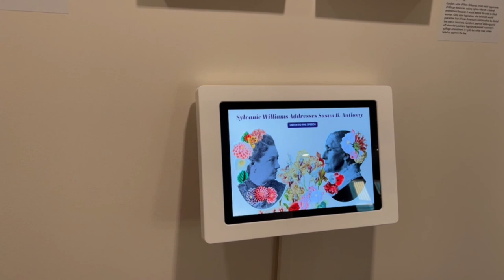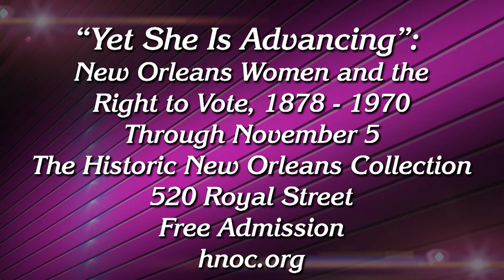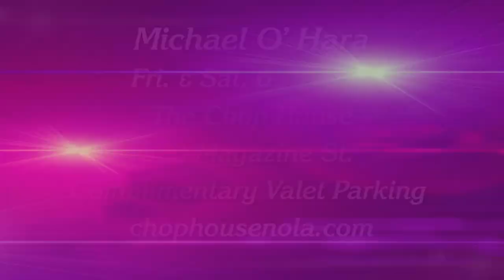Steppin' Out June 1st, 2023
Host Peggy Scott Laborde welcomes Poppy Tooker and Alan Smason. Also appearing is LIbby Neidenbach, curator of the new exhibit, "Yet She Is Advancing: New Orleans Women and the Right To Vote," now at the Historic New Orleans Collection's 520 Royal Street location.

Performing two songs on the program is four-time Grammy nominated Singer/Composer Michael O' Hara. Known as "The Sheik," when he performed in New Orleans in the 1980s and 1990's, O' Hara has two new cds out.